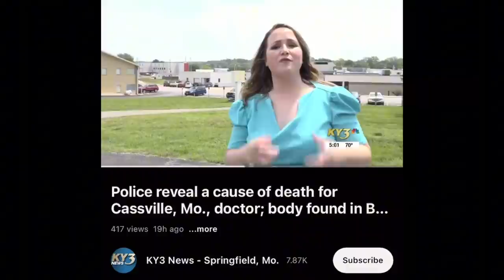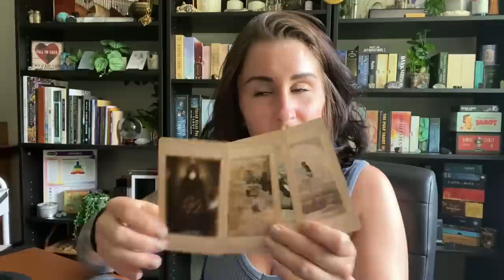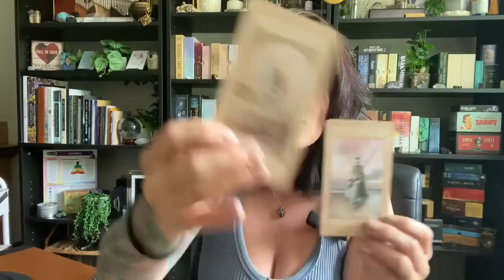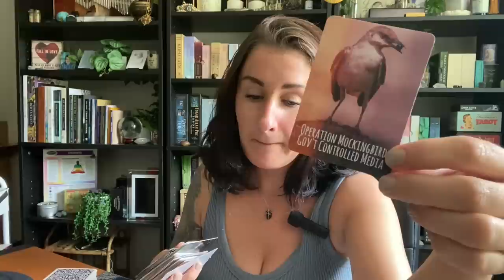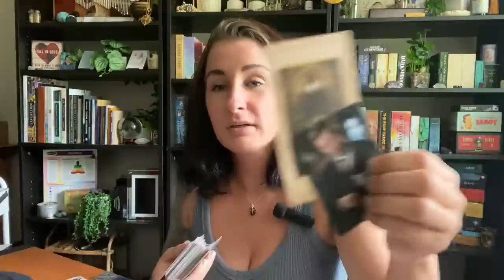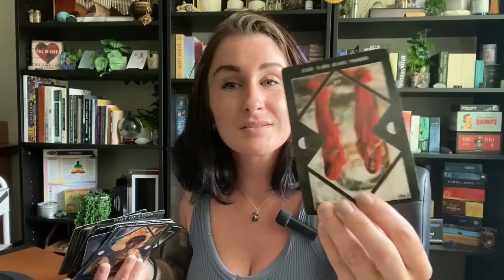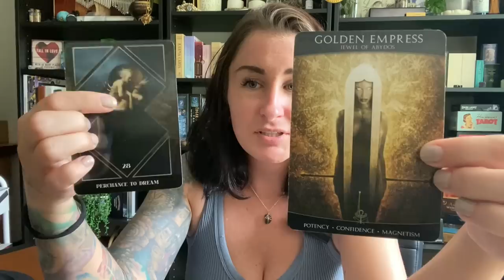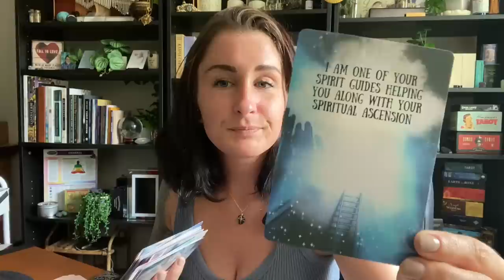284: DR JOHN FORSYTH --- What Happened? Energy Reading --- Part 1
1 // BOOK A READING
2 // YOUTUBE CHANNEL
3 // ORDER THE BLUEPRINT [BOOK]
4 // ORDER THE RECKONING [POETRY BOOK]
5 // TRC MERCH
6 // AMAZON STOREFRONT [DECKS]
7 // DECKS PURCHASED FROM ETSY
8 // INSTAGRAM
9 // TIPS